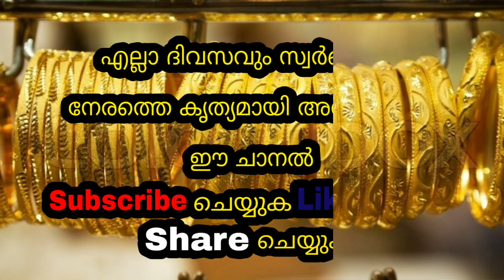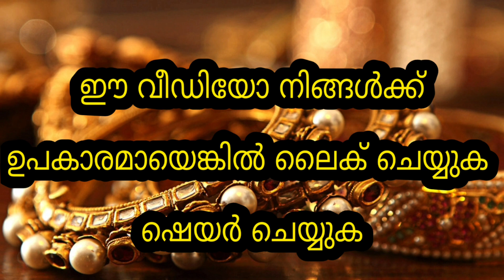Today Gold Rate | ഇന്നത്തെ സ്വർണവില |07/05/2022 | Kerala Gold Rate | Kerala Goldinnathe swornavila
sorna vila
kerala
gold rate
swarna vila
gold kerala
swarna vila
swarna vila
gold vila
sornam vila
swarna villa
24 carat today gold price kerala
gold rate
gold kerala
kerala
goldprice
gold kerala rate
gold rate